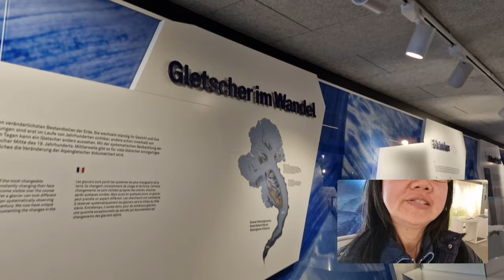Visiting the Beautiful Place of Appenzell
My channel is all about lifestyle vlogs with travel and adventure vlogs where travel advice and tips to travel safely. I do tour vlogs, give travel hacks, travel tips here in Switzerland, best tourist places and destination in Switzerland, tourist spot reviews, share with you to most beautiful places and sceneries during my travel, food trip, food reviews, reaction videos on hotels and restaurant on my travels, and In this channel you can expect reaction videos, reviews and commentaries video, and you are welcome on my Live Streaming.

Relatefely. I do td search terms:
Uimahal,
Lifestyle vlogs,
travel and adventure vlogs,
travel advice and tips to travel safely,
 tour vlogs,
give travel hacks,
travel tips here in Switzerland,
best tourist places and destination in Switzerland,
tourist spot reviews,
share with you to most beautiful places and sceneries during my travel,
food trip,
food reviews,
reaction videos on hotels and restaurant on my travels,
reviews and commentaries video,
travel live streaming,